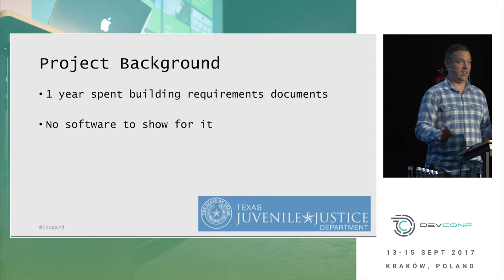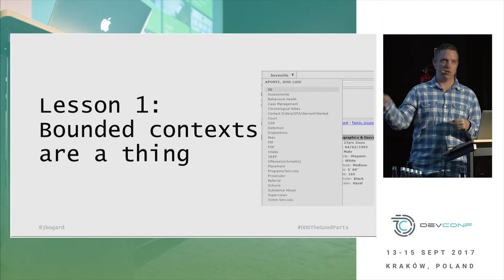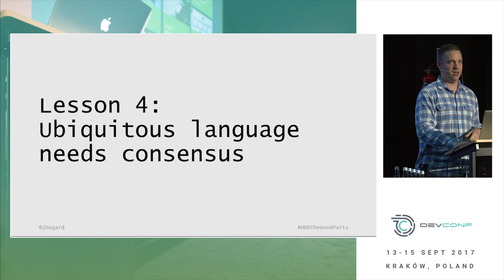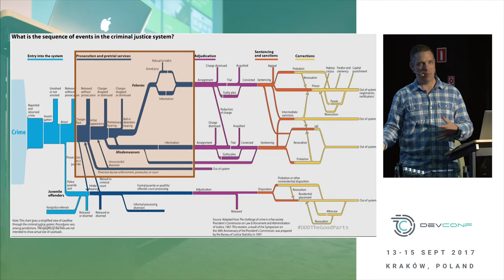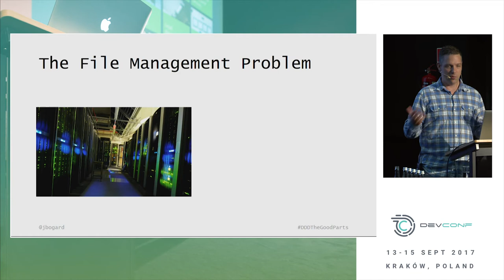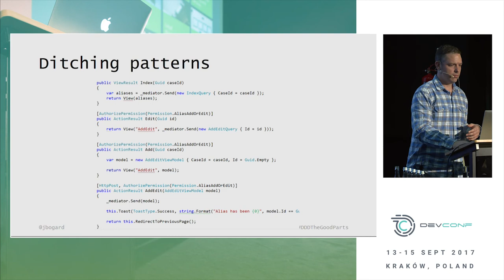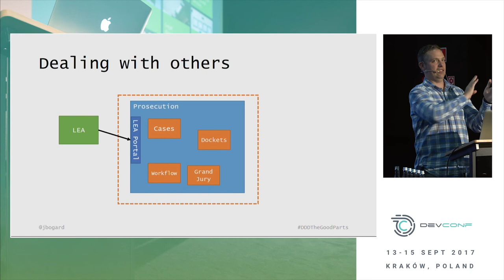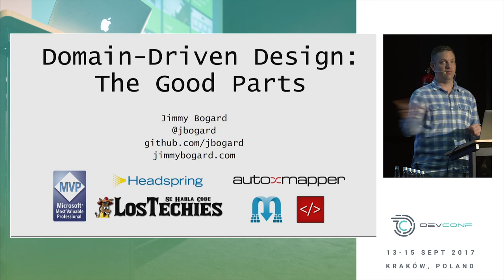Jimmy Bogard - Domain Driven Design: The Good Parts @ DevConf 2017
The greenfield project started out so promising. Instead of devolving into big ball of mud, the team decided to apply domain-driven design principles. Ubiquitous language, proper boundaries, encapsulation, it all made sense.

But along the way, something went completely and utterly wrong. It started with arguments on the proper way of implementing aggregates and entities. Arguments began over project and folder structure. Someone read a blog post that repositories are evil, and ORMs the devil incarnate. Another read that relational databases are last century, we need to store everything as a stream of events. Then came the actor model and frameworks that sounded like someone clearing their throat. Instead of a nice, clean architecture, the team chased the next new approach without ever actually shipping anything.

Beyond the endless technical arguments it causes, domain-driven design can actually produce great software. We have to look past the hype into the true value of DDD, what it can bring to our organizations and how it can enable us to build quality systems. With the advent of microservices, DDD is more important than ever - but only if we can get to the good parts.

13-15 September 2017